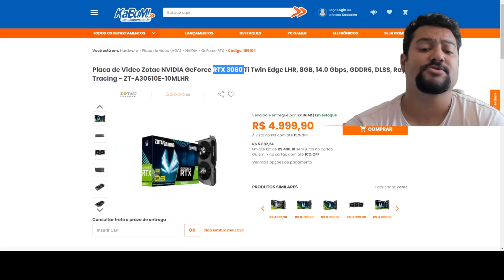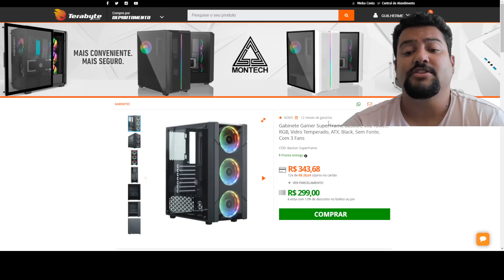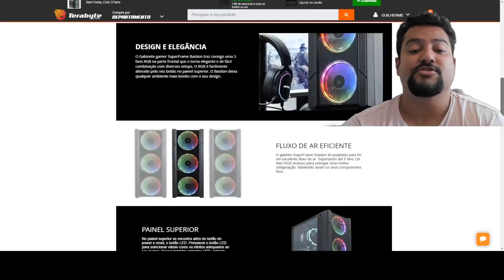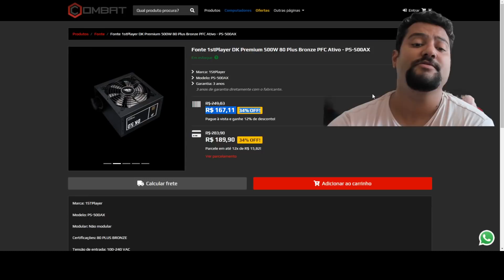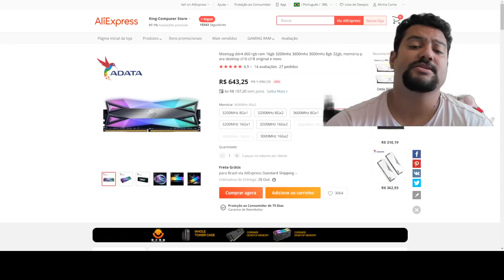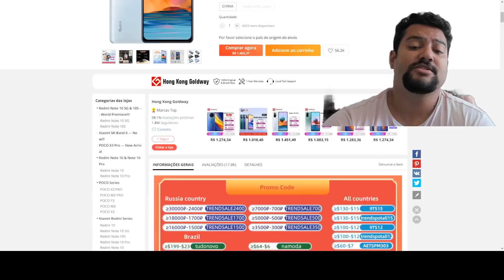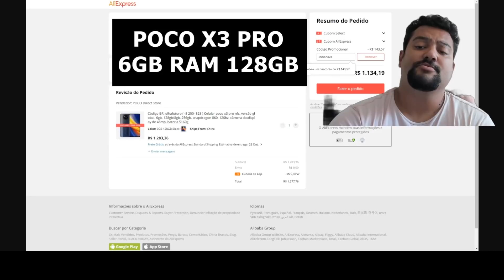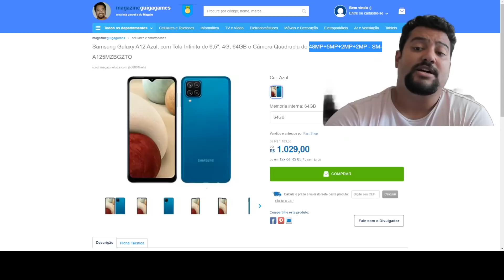14 BOAS PROMOÇÕES NESSA TARDE DE SEGUNDA DIA 27/09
00:00​​​​​​ - SORTEIO RX 550 2GB
00:39 - RTX 3060 TI ZOTAC
01:51 - RX 6600XT RED DEVIL
02:47 - AIR COOLER GAMDIAS RGB
03:53 - GABINETE SUPERFRAME 3 FAN RGB
05:11 - MONITOR LG 24" FHD TN 144HZ
06:03 - FONTE FIRSTPLAYER 500W
06:12 - FONTE COUGAR 500W
06:18 - FONTE COUGAR 600W
06:49 - MEMORIA JUHOR
07:17 - MEMORIA GLOWAY
07:33 - MEMORIA ASGARD RGB
07:54 - MEMORIA XPG D60 : Cupom: lookfresco
09:08 - POCO X3 : Cupom: inicionovo
09:26 - NOTE 10 : Cupom: inicionovo
11:50 - SAMSUNG A12